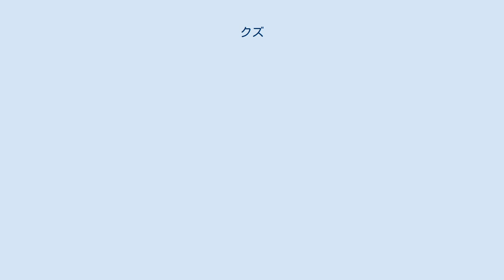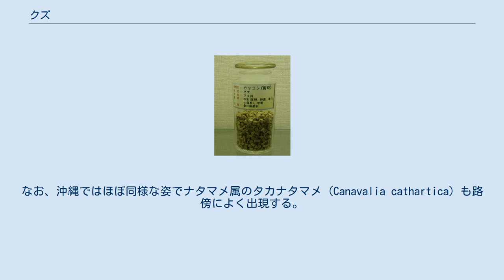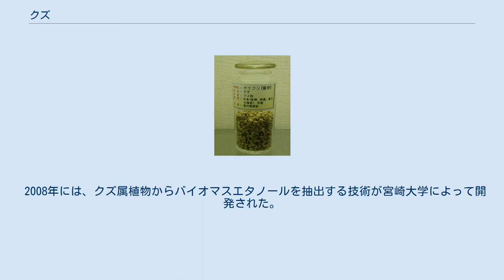クズ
クズ（葛、学名: Pueraria montana var. lobata）は、マメ科クズ属のつる性の多年草である。
日本では、根を用いて食材の葛粉や漢方薬が作られ、万葉の昔から秋の七草の一つに数えられている。
 和名は、かつて大和国（現：奈良県）吉野川（紀の川）上流の国栖（くず）が葛粉の産地であったことに由来する。
国栖の人が、この植物を売り歩いたため、いつしかクズとよばれるようになったという説がある。
漢字は葛を当てる（「 葛」で表記する場合もある）。
日本の地方によって、カイコズル、カンネ、クゾフジなどの地方名でもよばれている。
 中国植物名（漢名）は葛（かつ）といい、中華人民共和国等の中華圏では、鶏斉根（繁体字: 雞齊根、簡体字: 鸡齐根、拼音: jīqígēn、雞は鷄の異体字）とも呼ばれる。
 温帯および暖帯に分布し、北海道から九州までの日本各地のほか、中国からフィリピン、インドネシア、ニューギニアに分布している。
世界の侵略的外来種ワースト100 (IUCN, 2000) 選定種の一つである。
山野の林内や林縁、土手などに自生しており、荒れ地に多く、人手の入った薮によく繁茂する。
 北アメリカでは、1876年にフィラデルフィアで開催されたフィラデルフィア万国博覧会（独立百年祭博覧会）の際、日本から運ばれて飼料作物および庭園装飾用として展示されたのをきっかけとして、東屋やポーチの飾りとして使われるようになった。
さらに緑化・土壌流失防止用として政府によって推奨され、20世紀前半は持てはやされた。
しかし、繁茂力の高さや拡散の速さから、有害植物ならびに侵略的外来種として指定され、駆除が続けられている。
現在ではクズの成育する面積は3万km2と推定されている（アメリカ合衆国におけるクズ も参照）。
 大型の草本。
地面を這うつるは、他のものに巻きついて10メートル以上に伸び、全体に褐色の細かい毛が生えている。
 根もとは木質化し、地下では肥大した長芋状の塊根となり、長さは1.5メートル、径は20センチに達する。
 葉は大型の三出複葉で、長い葉柄で互生し。
小葉は直径15センチメートル超の菱形状の円形でさらに中裂することがあり、受ける日光の強さで角度を変え、草質で幅広く大きい。
葉の裏面は白い毛を密生して白色を帯びている。
 花は8 - 9月の秋に咲き、葉腋から総状花序が上向きに立ち上がり、濃紺紫色の甘い芳香を発する蝶形花を房状に密集してつけ、下から順に咲かせる。
花色には変異がみられ、白いものをシロバナクズ、淡桃色のものをトキイロクズと呼ぶ。
 花後に褐色の剛毛に被われた枝豆に似た、長さ15センチメートルほどある扁平な果実（莢果・豆果）を結ぶ。
 つる性の多年草で、絡みつく相手を求めながらつるを長く伸ばして、広い範囲で根を下ろし、繁茂力が高い。
クズは根茎と種子により増殖する。
除草剤に強く、根絶は困難であり、雑草としてはこびることもしばしばである。
 かつての農村では田畑の周辺に育つクズのつるを作業用の材料に用いたため定期的に刈り取られていたが、刈り取りを行わない場合は短期間で低木林を覆い尽くすほど成長が早い。
 伸び始めたばかりの樹木の枝に巻き付くと、それによって樹木の枝が曲がり、やがては枯死、さらに森林全体を衰退させてしまうこともあるため、林業ではクズなどを除去するつる切り作業は森林を健全に成長させる作業の一つとされている。
 地上部のつるを刈り取っても地下に根茎が残り、すぐにつるが再生する。
 抜本的に除去する方法として、除草剤のイマザピルを使う手法がある。
製品としてはイマザビルを染みこませた楊枝状の楔になっていて、根株に打ち込むことにより効果を発揮する。
製品名ケイピンエースが知られる。
過去には薬品ピクロラムが用いられることもあった。
 本来の生態は林や垣根の周囲や斜面を覆うように生育している「マント群落」と呼ばれるつる草や低木の代表種で、森林（特に社寺・屋敷林のような小面積のもの）の周辺・露出した裸地・斜面などを覆い、風や直射日光を防ぎ、土砂の崩壊を抑える役目を果たしており、特に森林内を自動車道路が貫通するような場合などは、クズなどを含むマント群落植物が道路周辺にあった方が森林を保護する効果がある（むき出しの場合風や光が入って木が枯れ、森林が後退しやすい。）が、逆に森が切り開かれて林内の陰性の下生え植物が減ると、こうしたマント群落の植物が森林内部に侵入して林内が荒れた状態になる。
 様々な昆虫のつく植物でもある...